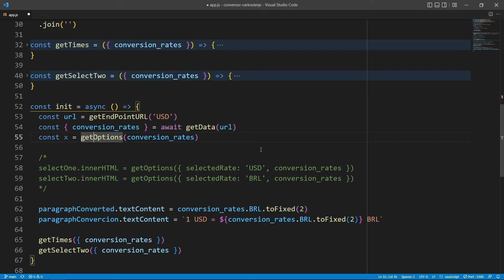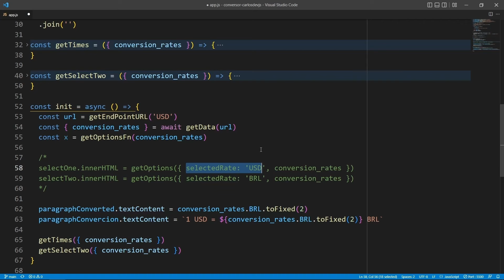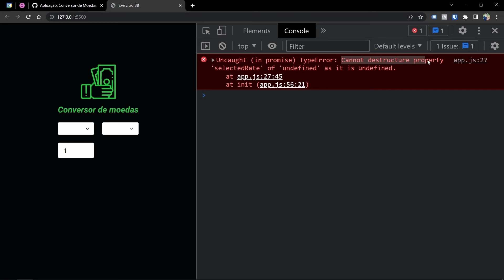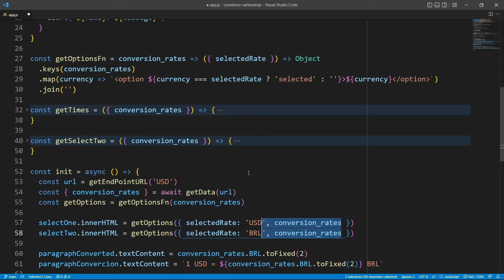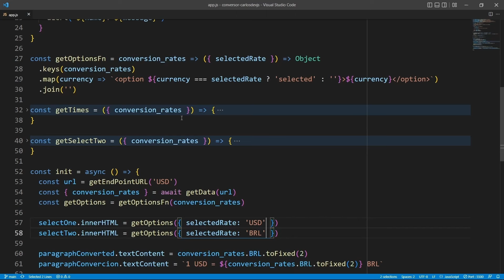Uma técnica para deixar suas funções menos repetitivas em JavaScript (currying)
Uma técnica de programação funcional para deixar suas funções em JavaScript menos repetivas.